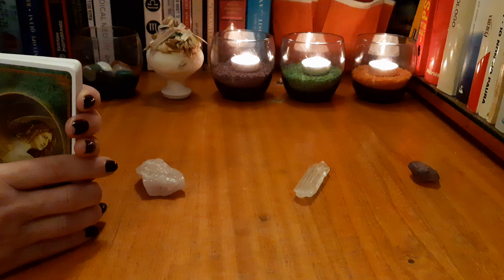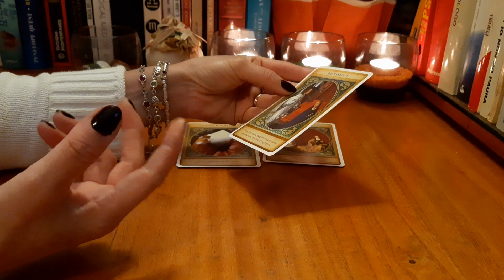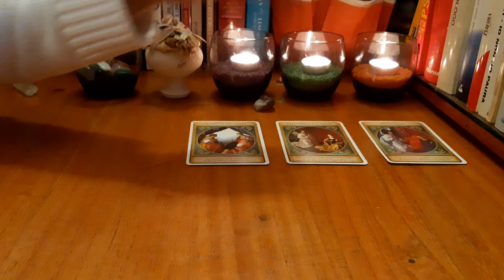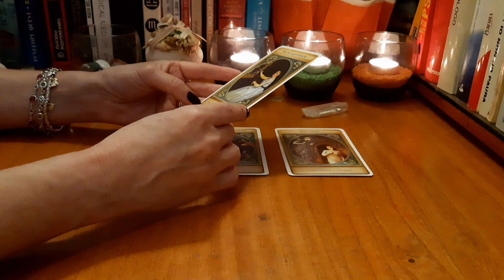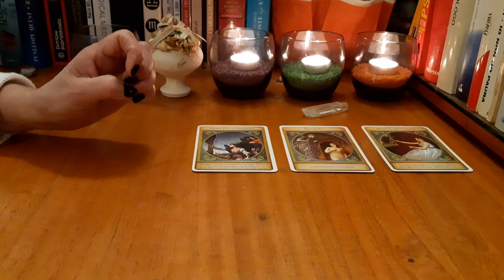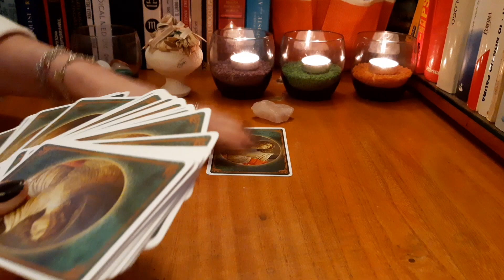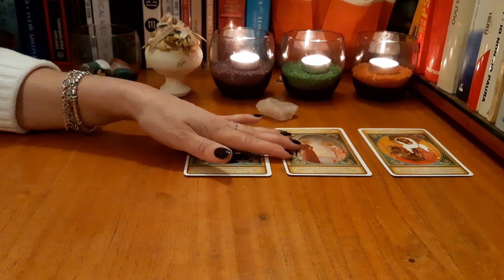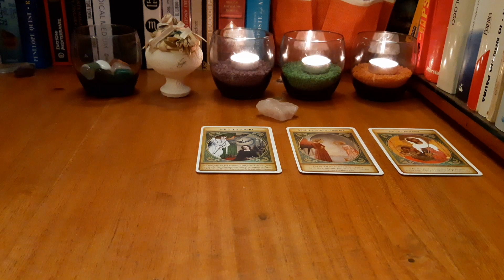Ce mesaje are Divinitatea pentru tine,ce trebuie sa stii in acest moment?Ce spune Oracolul!💞🌺👼